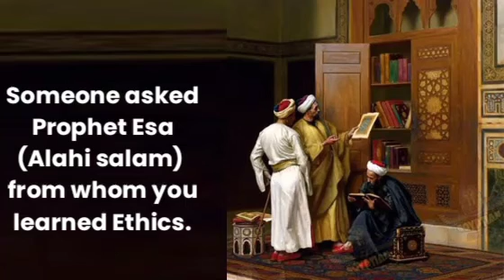How to learn:Prophet's saying (عليه السلام)